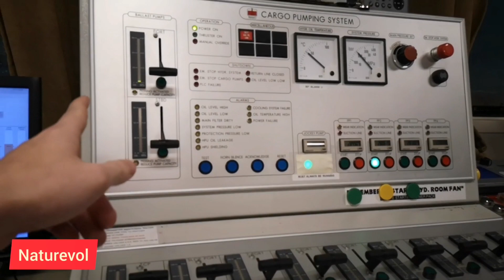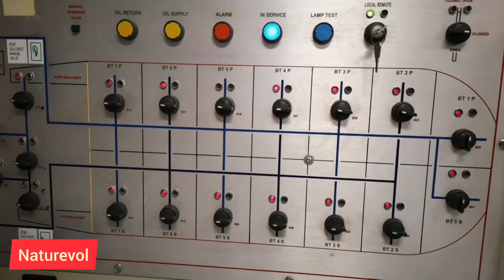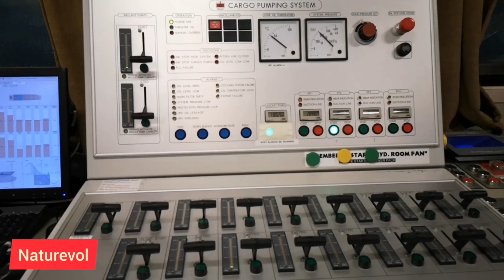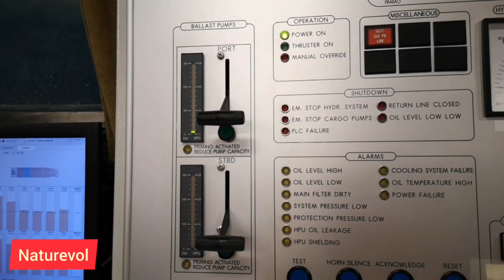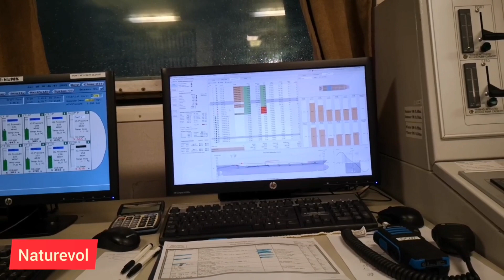Грузовые операции на танкерах - ПУГО ФРАМО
Грузовые операции на танкерах - ПУГО ФРАМО ПУГО дневник моряка CCR cargo Танкера Фрамо система работа в море без опыта chemical tanker